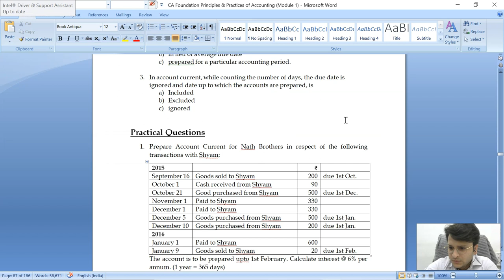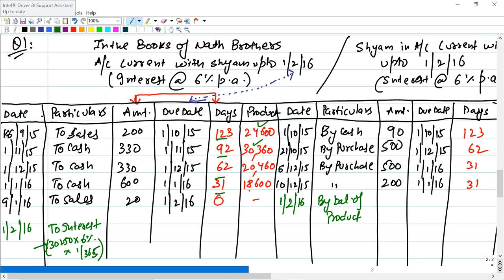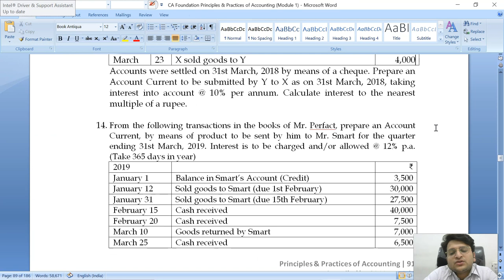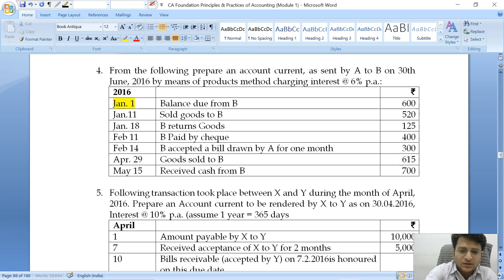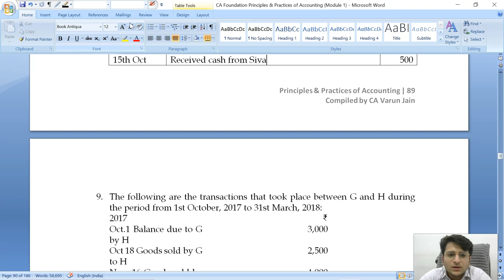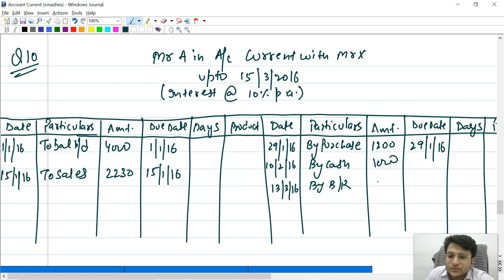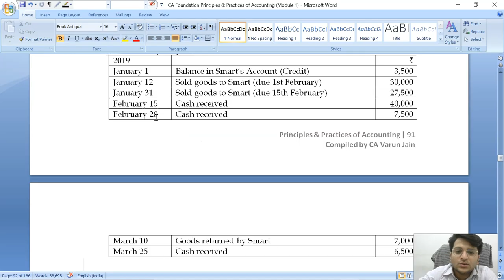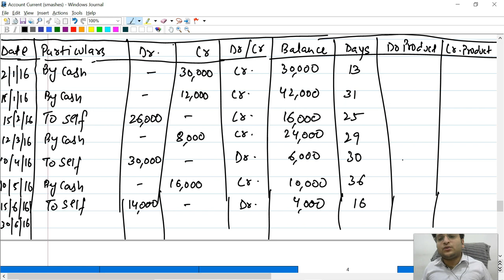Account Current | Full Lecture | CA Foundation